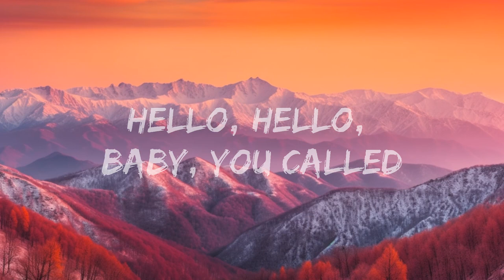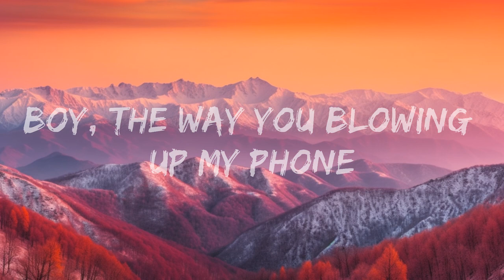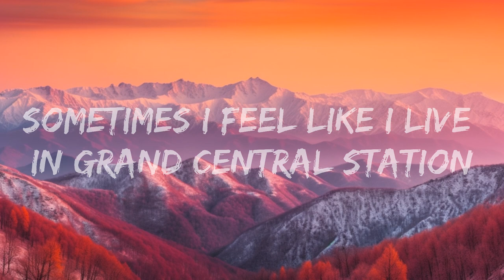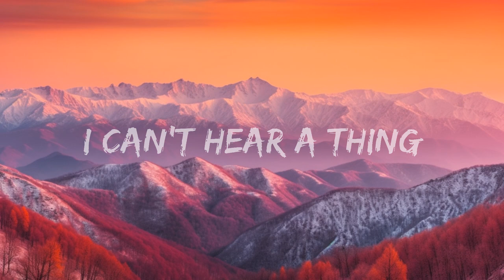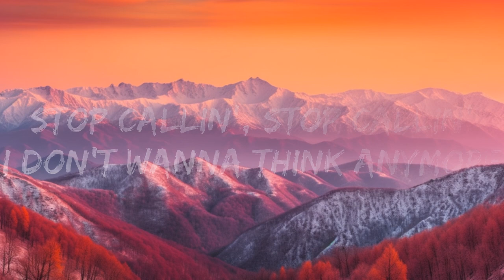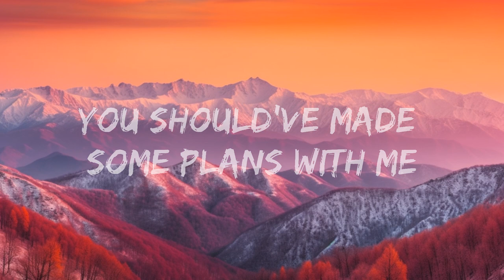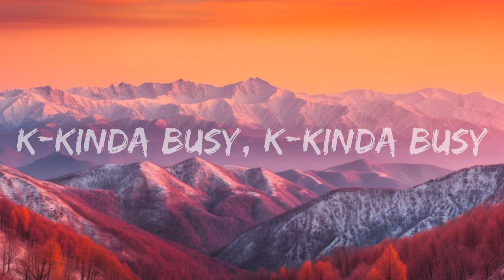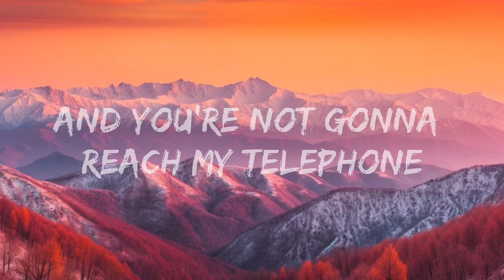Glee Cast - Telephone (Lyrics) |25min Version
🎤 Lyrics: Glee Cast - Telephone

[SUNSHINE]
Hello, hello, baby, you called
I can't hear a thing
I have got no service
In the club, you say, say
Wha-wha-what did you say?
Are you breakin' up on me
Sorry I cannot hear you I'm kinda busy

[RACHEL & SUNSHINE]
K-Kinda busy, k-kinda busy
[RACHEL]
Just a second
It's my favorite song they're gonna play
And I cannot text you with a drink in my hand, eh
You should've made some plans with me
You knew that I was free
And now you won't stop calling me
I'm kinda busy

[SUNSHINE & (RACHEL)]
Stop callin', stop callin'
I don't wanna think anymore
(I left my head and my heart on the dancefloor)
I don't wanna talk anymore

[SUNSHINE, (RACHEL)]
Eh-eh-eh-eh-eh-eh-eh-eh-eh-eh-eh (Stop telephonin' me)
Eh-eh-eh-eh-eh-eh-eh-eh-eh-eh-eh (I'm busy)
Eh-eh-eh-eh-eh-eh-eh-eh-eh-eh-eh (Oh!)

Can call all you want but there's no one home
And you're not gonna reach my telephone (Ohh!)
'Cause I'm out in the club and I'm sipping that bubb

[RACHEL & SUNSHINE, (RACHEL)]
And you're not gonna reach my telephone! (Oh!)

[SUNSHINE & (RACHEL)]
Call all you want, but there's no one home
And you're not gonna reach my telephone (Hey-hey!)

[RACHEL & SUNSHINE]
And you're not gonna reach my telephone

[SUNSHINE]
Boy, the way you blowing up my phone
Won't make me leave no faster
Put my coat on faster
Leave my girls no faster
I should've left my phone at home
'Cause this is a disaster
Calling like a collector

Not that I don't like you
I'm just at a party
And I am sick and tired of my phone r-ringing

[RACHEL, (SUNSHINE)]
Sometimes I feel like I live in grand central station
(Tonight I'm not takin' no calls 'cause I'll be dancin')
Dancin' (I'll be dancin')
Tonight I'm dancin' (Tonight I'm not takin' no calls; 'Cause I'll be dancin')
[SUNSHINE]

[SUNSHINE]
I